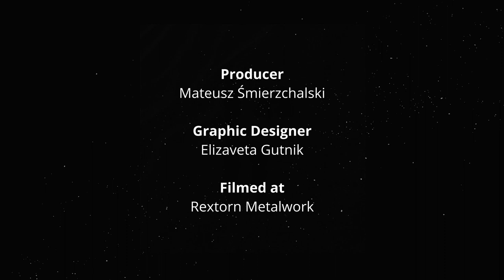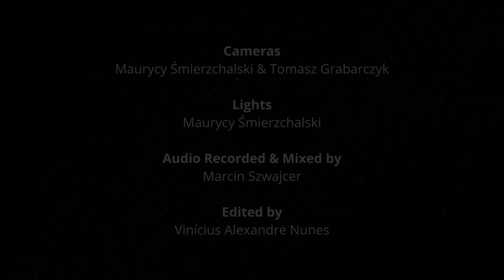h23 Podcast - Episode I pt.2 | Adam Nergal Darski | Behemoth | Me And That Man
This project needs a budget to continue on the level you can see here. If you think it's worth it you can support it via:

Cheers,
Mateusz.